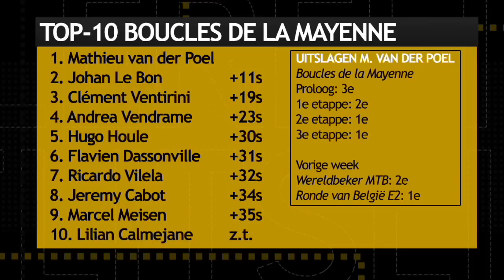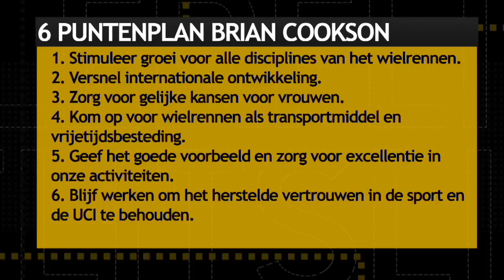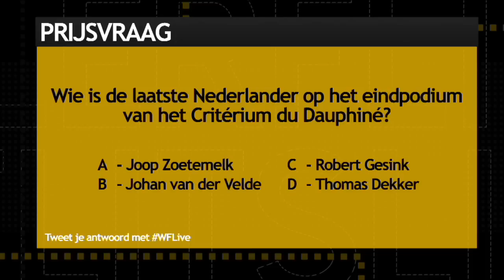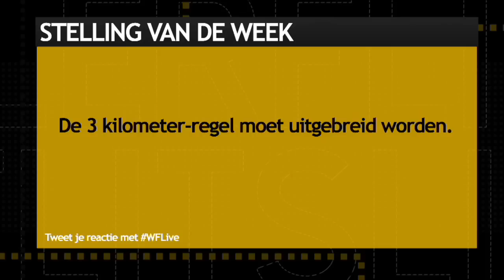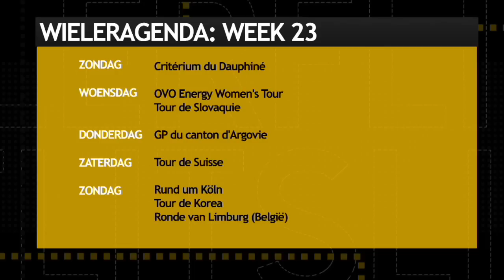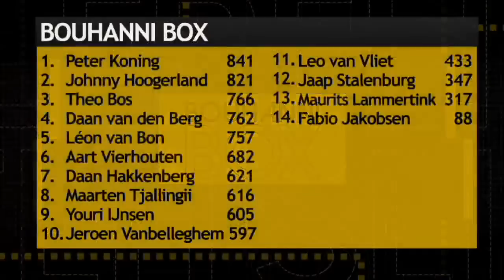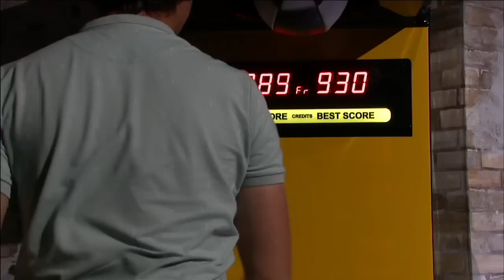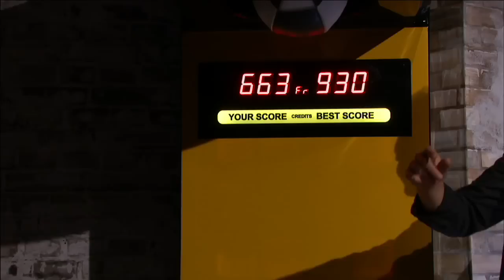WIELERFLITS LIVE #29 met Michael Boogerd en Frank Kwanten